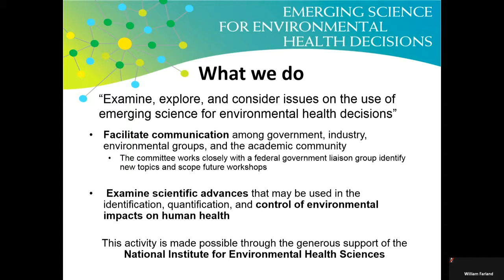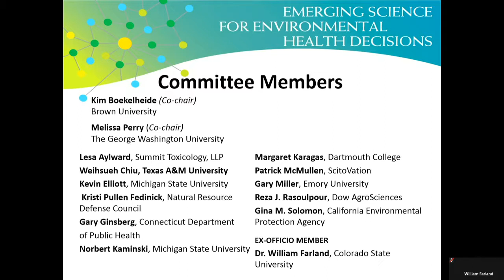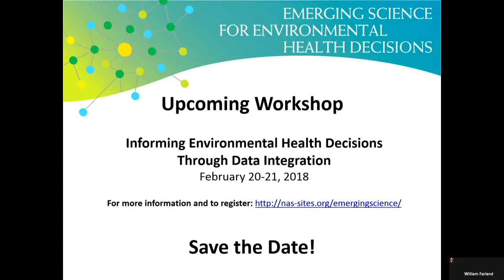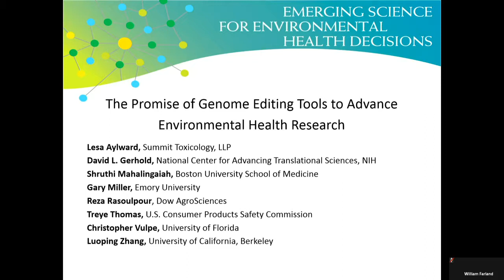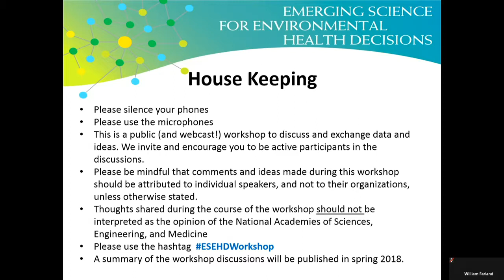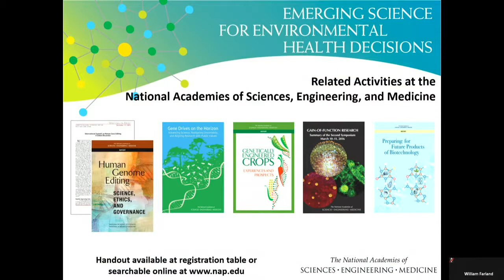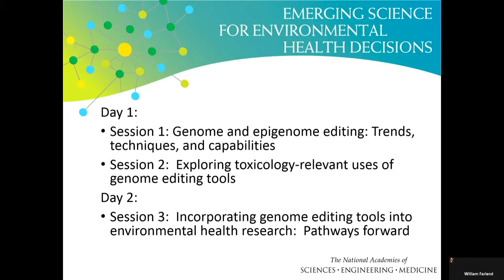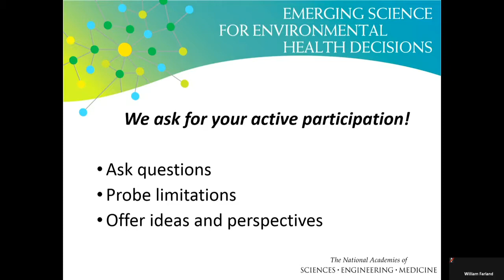01/10/18 - Welcome and Overview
Welcome and Context
− Keegan Sawyer, National Academies of Sciences, Engineering, and Medicine
− Melissa Perry, The George Washington University
− Kimberley Thigpen-Tart, National Institute of Environmental Health Services

Workshop Overview—Lesa Aylward, Summit Toxicology